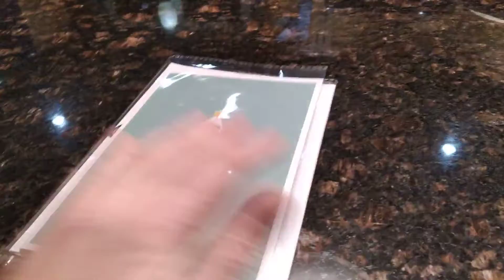100 Greetings LIGHTS & MUSIC Card Musical Christmas Card Plays HOLLY JOLLY CHRISTMAS, fragile, but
👉 Amazon USA